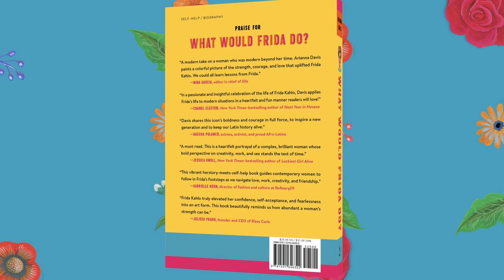What Would Frida Do? A Guide to Living Boldly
A contemporary guide to life, love, and happiness inspired by the extraordinary artist Frida Kahlo.

Revered as much for her fierce spirit as she is for her art, Frida Kahlo stands today as a brazen symbol of daring creativity. She was a woman ahead of her time whose paintings have earned her generations of admirers around the globe. But perhaps her greatest work of art was her own life.

What Would Frida Do? explores the feminist icon’s signature style, outspoken politics, and boldness in love and art, even in the face of pain and heartbreak. The book celebrates her larger than life persona as a woman who loved passionately and lived ambitiously, refusing to remain in her husband’s shadow. Each chapter shares intimate stories from her life, revealing how she overcame obstacles by embracing her own ideals.

In this charming read, author Arianna Davis conjures Frida’s brave spirit, encouraging women to persevere, to create fearlessly, and to stand by their own truths.